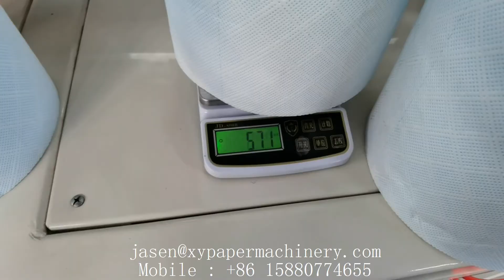Semi automatic gluing lamination maxi roll paper making machine production line